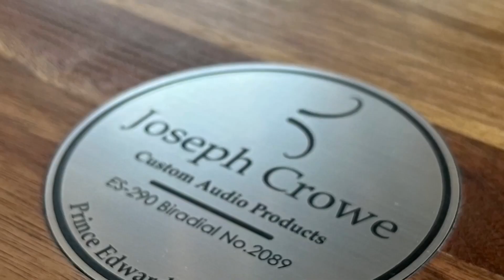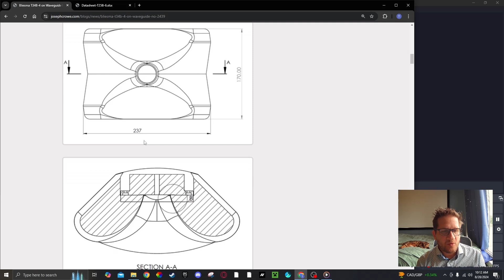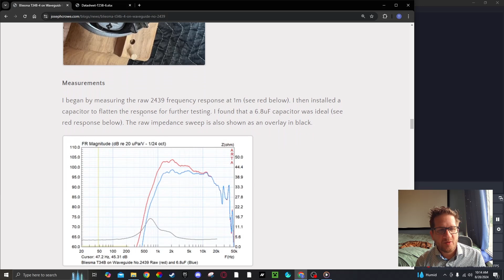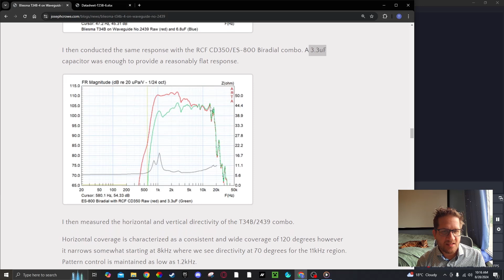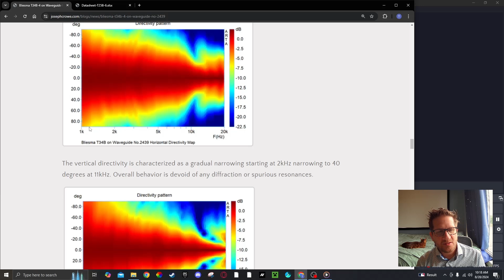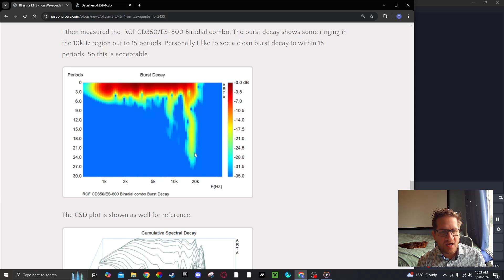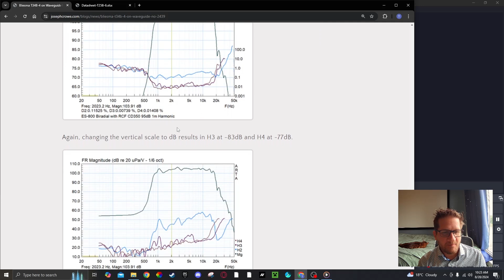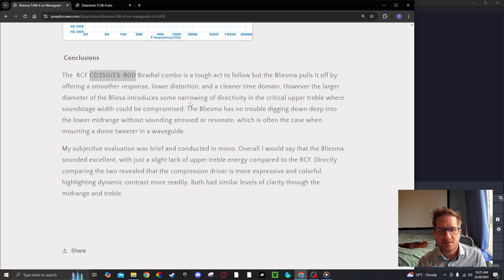Bliesma T34B-4 on Waveguide No.2439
In this blog post I test a new waveguide design that I came up with for the Bliesma T34B-4.

Joseph Crowe Custom Audio Products is a small business located in Canada. Owned by Troy J. Crowe, he offers custom audio products such as wood horns, crossovers, design and testing, or complete speaker builds. He provides services to either individuals, small businesses, or start-ups. All of his designs are available for personal use in the form of 3D CAD files or Drawings. Troy J. Crowe has a background in Mechanical Engineering Technology with extensive experience in both the Audio Industry and the Automotive Industry. He does all his own design work and CNC machining. His focus is on audiophile two-channel music systems for the most accurate sound reproduction.